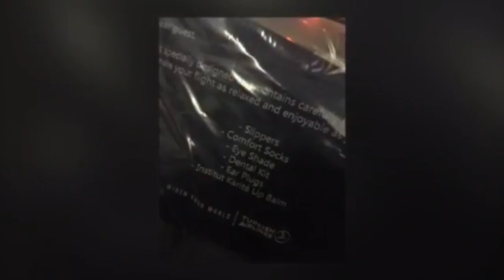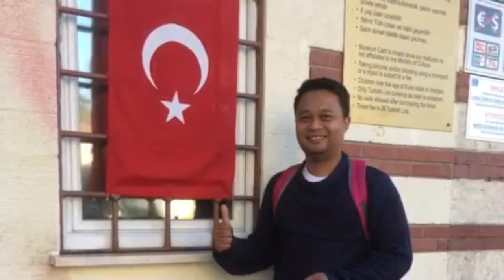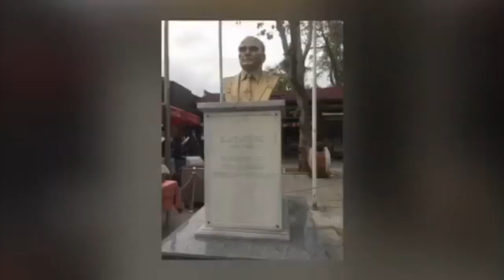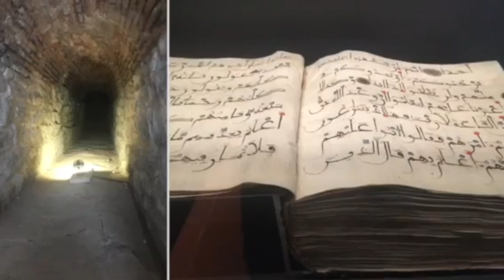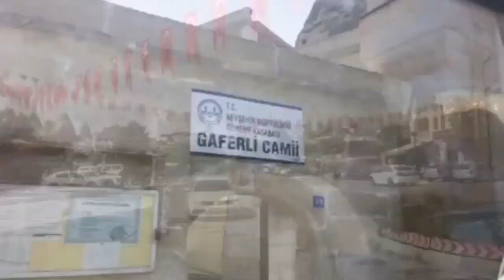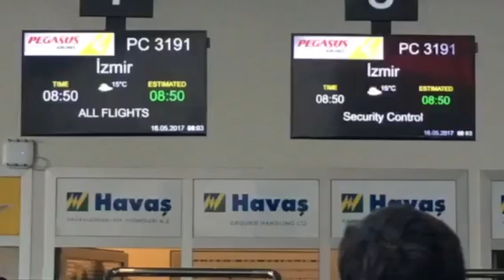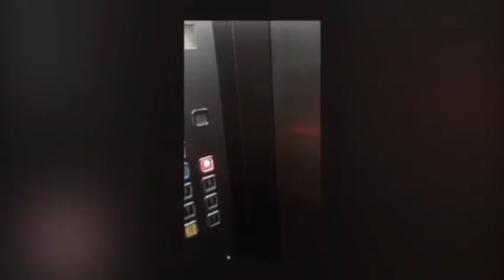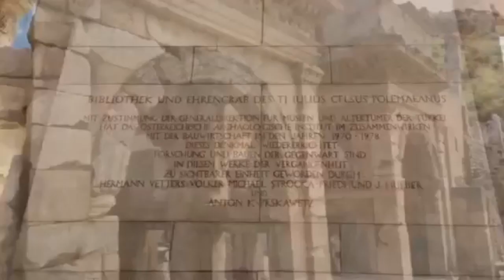Deanazleen Turkey Trip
Turkey Trip